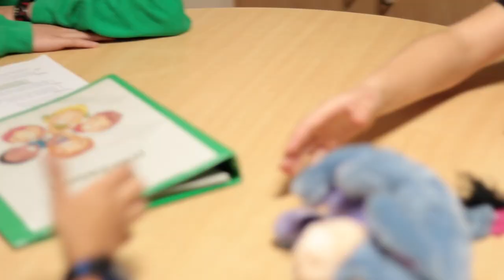Sheffield's award-winning peer mediation scheme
At Greystones Primary School, education is about children experiencing the joy of discovery, solving problems, being creative, developing their self-confidence and maturing socially and emotionally. It aims to lay the foundations for life by offering a positive, rich experience for all pupils. This is carried out in a happy, safe and supportive atmosphere and peer mediation contributes to this.

Greystones Primary School jointly won the Peer Mediation Scheme of the Year award at the National Mediation Awards 2022, alongside Bacon's College, for its sustained efforts in conflict resolution over a 23 year span.

CRESST, a charity established by Sheffield Quakers, has supported Greystones Primary School on its journey to becoming a peaceful school.

Quakers in Britain offers support and guidance alongside other organisations to help schools run successful peer mediation schemes.

the pupils, staff and community at Greystones Primary School
Rob Unwin and the team at CRESST
the National Mediation Awards and partners